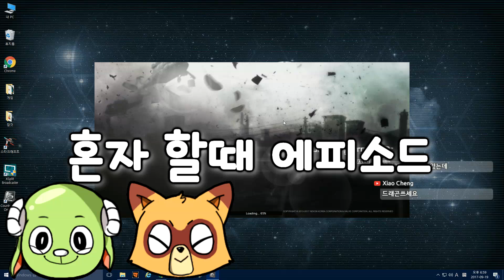신개념 좀비 생존 서바이벌?! 인간도 적이다?! 약간 부족한 좀비들 사이에서 역시 믿을건 듀오뿐! 카운터스트라이크2 Z시티 듀오에서 우승을 해보자!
본 영상은 해당 게임사부터 소정의 비용을 지급받아 제작되었습니다

📌노돌리 페이스북! [일상 공유]

📌노돌리 실험,미니게임 신청 및 소통의 장소! 지구돌 카페

📌노돌리와 카카오톡 플러스친구
→ 카카오톡 친구찾기에서 "노돌리"